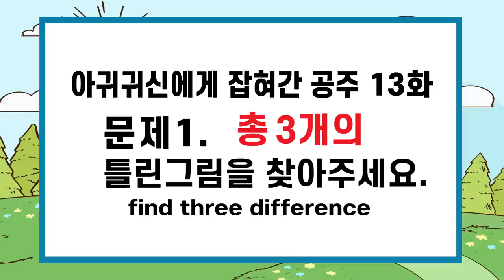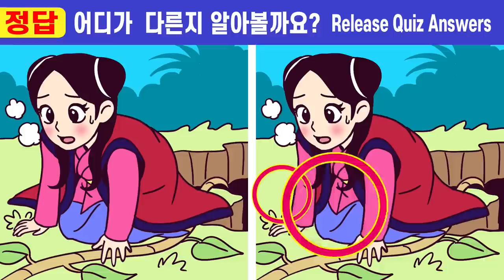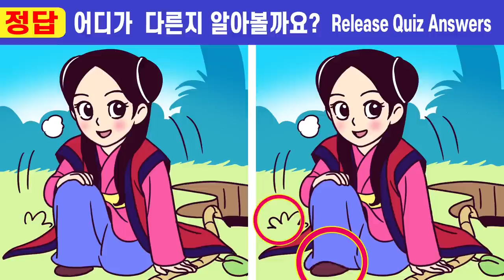🎵차이점 바로 맞추면 신의눈썰미!ㅣ🌸215ㅣ아귀귀신에게 잡혀간 공주 13화ㅣ93초 나의 집중력 테스트ㅣ 🧡치매예방에 필요한 두뇌훈련!【틀린그림찾기/치매예방/두뇌개발】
00:00  인트로
00:19  게임1
02:01  게임1 정답 확인
02:14  게임2
03:57  게임2 정답 확인
04:10  게임3
05:52  게임3 정답 확인
06:05  게임4
07:47  게임4 정답 확인
08:01  게임5
09:43  게임5 정답 확인
10:00  최종 화면